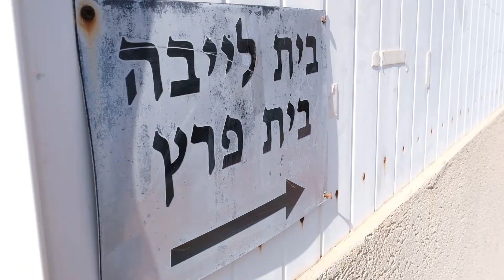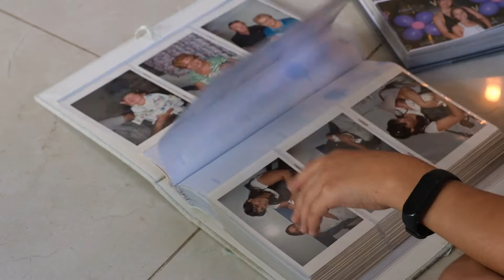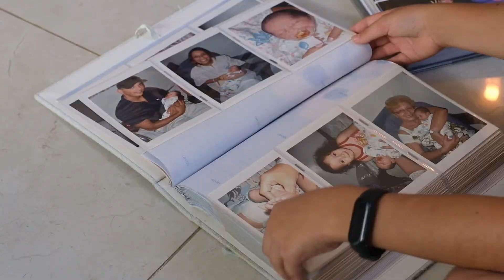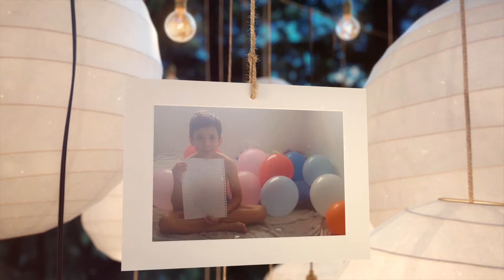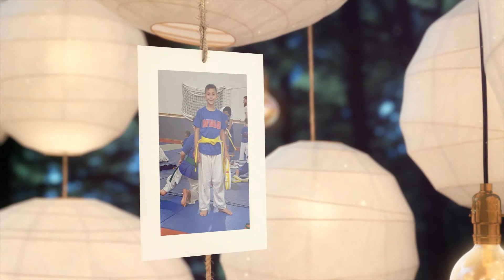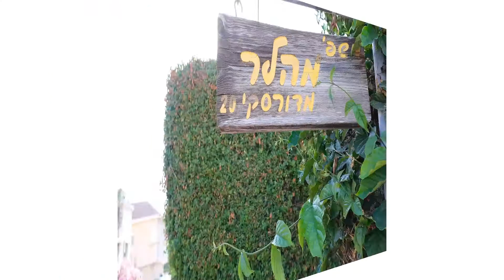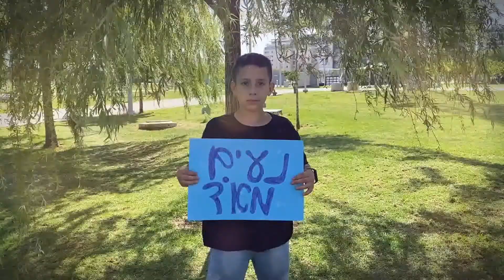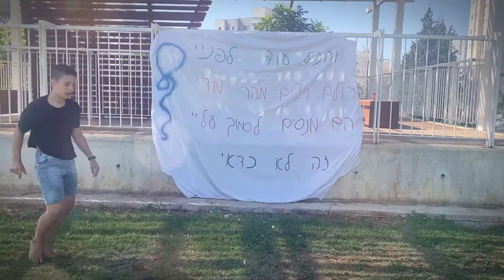קליפ עלילתי לבר מצווה | סרט עלילתי לבר מצווה | קליפ בר מצווה מקצועי ומיוחד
קליפ בר מצווה עלילתי הכולל בתוכו מצגת מיוחדת וקליפ שלטים מושלם!
סרט עלילתי מקצועי ומושלם לבר מצווה

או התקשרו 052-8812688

חוגגים בר מצווה ומתלבטים איזה קליפ להכין? הפתיעו את נער בר המצווה ואת האורחים בהפקת קליפ מרגש ואיכותי

רוצים לרגש את האורחים בקליפ בר מצווה?
ביחד נפיק קליפ בר מצווה הומוריסטי או מרגש

אצלנו תקבלו קליפ איכותי ומקצועי שישאר לכם כמזכרת נפלאה ומיוחדת לעוד שנים רבות
גם האורחים באירוע יתרגשו מהצפייה בקליפ בר מצווה שלנו ויזכרו את הקליפ
עד לאירוע הבא שלכם :)

קליפ מושקע ומיוחד מבית חלום של סרט
במקום לעשות עוד מצגת בר מצווה - נכתוב תסריט שיתאים לאופי המשפחה נפיק, נצלם ונערוך לכם קליפ עלילתי מדהים ומושקע!

מחפשים אטרקציה לבר מצווה? קליפ בר מצווה זו האטרקציה המבדרת והמרגשת של האירוע!

רוצים מזכרת מיוחדת לאירוע בר המצווה שלכם?
קליפ בר מצווה מושקע ואיכותי מזכרת נפלאה ומדהימה שתגרום לכם ולאורחים להתרגש בכל פעם מחדש
קליפ בר מצווה זו מזכרת נהדרת לכל החיים

סוגי הקליפים שניתן לעשות:

קליפ תמונות או מצגת תמונות - קליפ המורכב מתמונות וסרטונים, משולב בקטעי אנימציה, גרפיקה ואפקטים מיוחדים הנותנים למצגת הרגשה של סרט קולנועי מדהים. הקליפ כמובן מלווה בשירים מרגשים ומקפיצים שיכניסו את הקהל לאווירה הנכונה

קליפ אנימציה- קליפ המספר על ילד בר המצווה בצורה מעניינת ומקורית. בשלב הראשון כותבים תסריט לפי רצונותיכם ולפי אופי הילד ומשפחתו.
לאחר איסוף החומרים (בהתאם לתסריט) מתחילה עבודה העריכה. הסרט מציג את ילד בר המצווה כדמות מצויירת שהולכת, מדברת ומספרת על עצמה. בתוך הקליפ ניתן לשלב תמונות, סרטונים, וקטעי אנימציה מצחיקים כמו קטע מקליפ של בריטני ספירט, גנגם סטייל, happy של פארל וויליאמס ואפילו One direction!

קליפ סטופ מושן- סטופ מושן היא בעצם טכניקת אנימציה המאפשרת ליצור אשליה בה נראה שהאובייקט זז בכוחות עצמו.
גם הקליפ הזה מתוסרט לפי דרישתכם. והתוצאה מדהימה ומיוחדת!